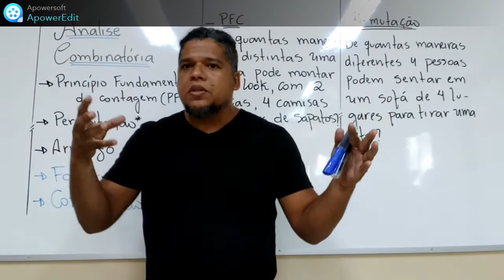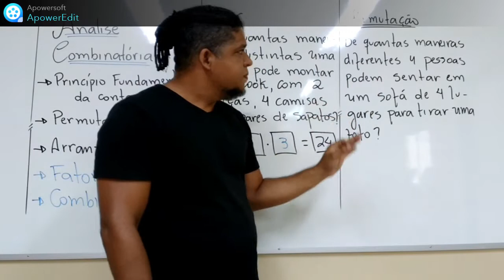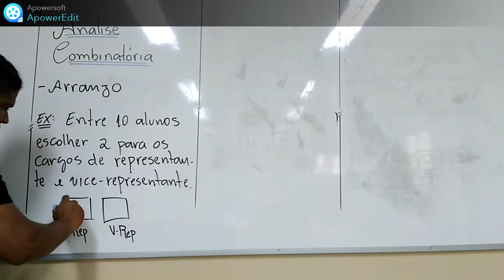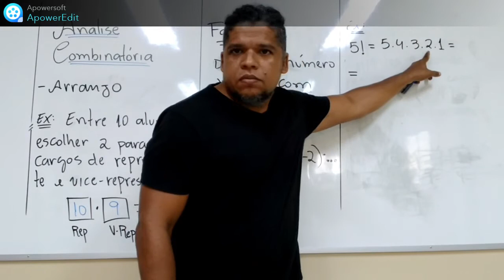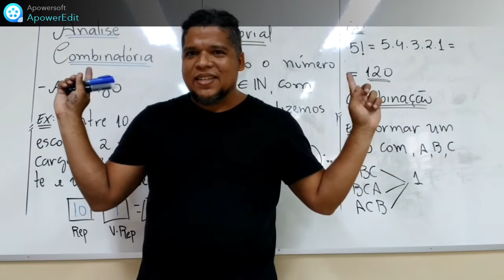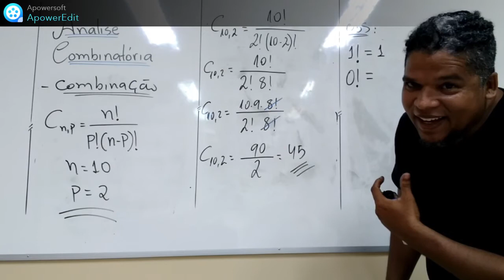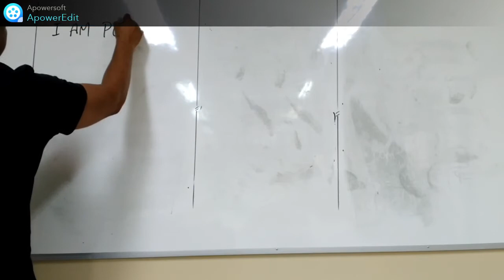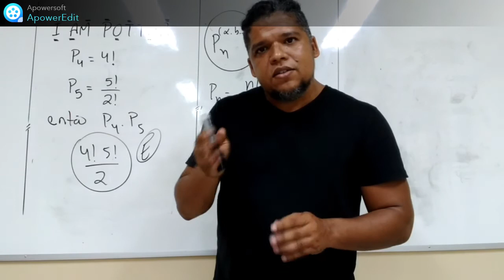Aula 08/03/2021. 2º EM. MATEMÁTICA. ANÁLISE COMBINATÓRIA.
Aula do 2º Ano do Ensino Médio de Matemática.
Conteúdo: Análise Combinatória.